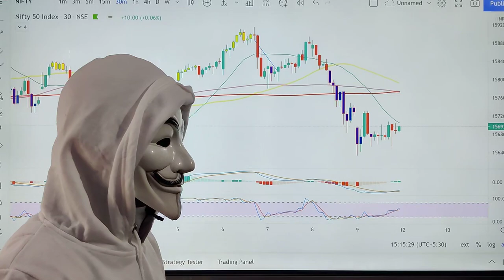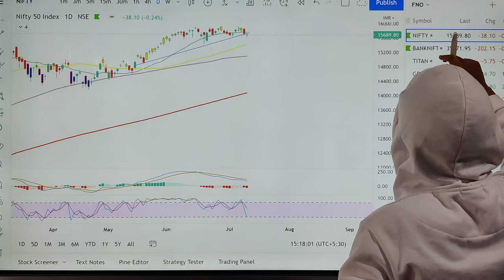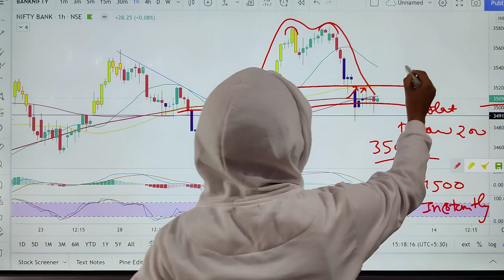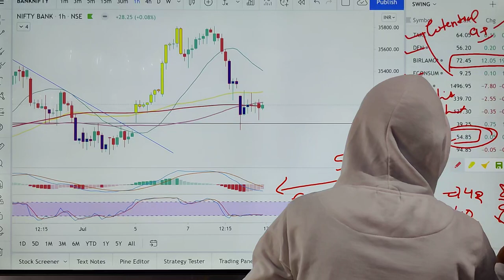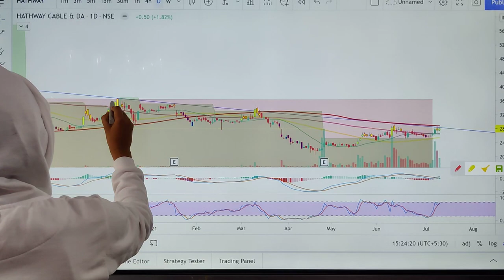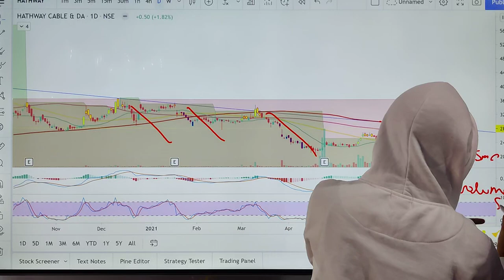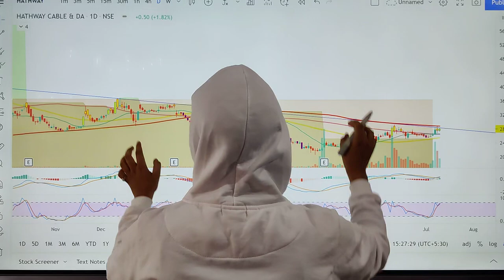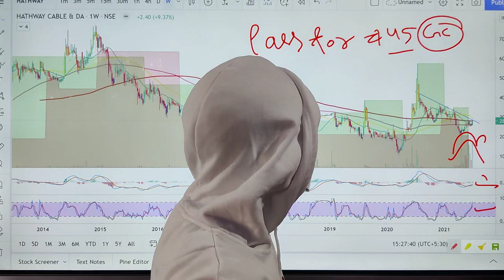Best Stock To Buy Now | Earn Weekly Easy Profit No Risk | Best Multibagger Stock To Buy In July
Open A High Margin Trading Account with top broker Angle Broking in Just 15 minutes Use this link to go

or USE - NIITU as a referral code.

Open Demat account with zerodha use the following link.

 or USE REFER CODE- 156654

Open Trading account in astha trade use the following link

 Open a high margin trading account with Alice blue with the top-class trading app here-

hathaway,
hathway broadband,
hathaway gundam,
hathaway flash,
hathway trailer,
hathway broadband plans,
hathaway's flash trailer,
hathway brothers,
hathway cable,
hathway set top box,
hathway android box,
hathway ad,
hathaway angel,
hathaway alexandros,
hathway all channel list,
hathaway a song for you,
hathaway and franco,
hathaway alpine 8ft outdoor pool table,
a donny hathaway collection,
a família hathaway e the thundermans,
a familia hathaway,
hathway broadband installation,
hathway broadband tamil,
hathway broadband installation charges,
hathway box,
hathway broadband hyderabad,
hathway cable share,
hathway customer care,
hathway connect,
hathway channel,
hathway customer care number,
hathway cable share analysis,
hathway cable share telugu,
hathway dual band router,
hathway dance,
hathway data services,
hathway dish tv,
hathway data entry,
hathway dual band router review,
hathway d'link router unlock,
hathway dual band router tamil,
hathway entry point setup,
hathway escalation matrix,
hathway epic channel number,
hathway english movie channels,
hathway e bill,
hathway eluru,
hathway english channel pack,
anne hathaway ellen,
hathway fiber broadband,
hathaway flash ost,
hathway first time installation setup,
hathaway franco oscars,
hathaway flash 15 minutes,
hathaway flash trailer,
hathaway fairmont 6ft. portable pool table,
hathway games,
hathway gaan,
hathway gpon router,
hathaway gundam trailer,
hathway genexis router password change,
hathaway gundam ost,
hathaway gundam review,
hathaway hit on tinordi,
hathway hd set top box,
hathway hybrid set top box,
hathway hyde,
Hathaway
Hathaway price
Hathaway buying level
Warren buffet
Hathaway trade
Hathaway swing
Swing trading
Big profit
Hathaway stock
Hathaway market price
Hathaway bull run
Stock market live
Hathaway live
Momentum trading
Hathaway momentum

hathway share future,hathway share analysis,hathway stock is good or not, hathway cable,
swing trader,
swing trade strategy,
swing trades this week,
swing trader review,
swing trade stocks,
swing trade options,
swing trade scanner,
swing trader strategies,
swing trade cryptocurrency,
swing trade vs day trade,
swing trade indicators,
multibagger stocks,
multibaggers 2021,
multibagger stocks for next 10 years,
multibagger point,
multibagger stocks usa,
multibagger app,
multibagger altcoin,